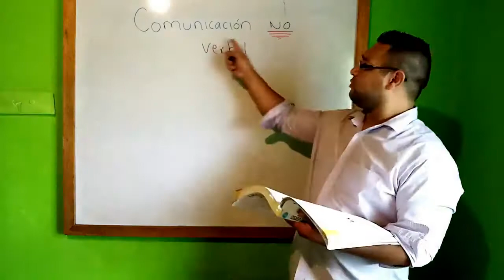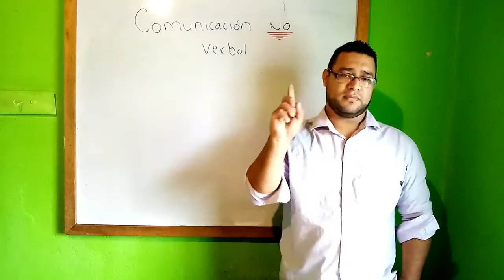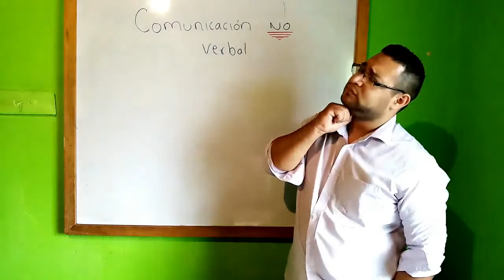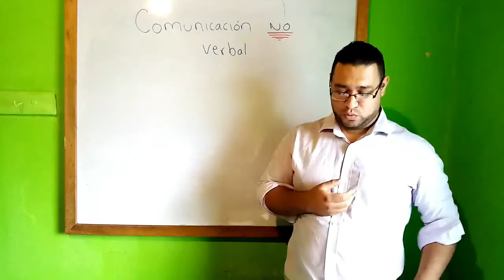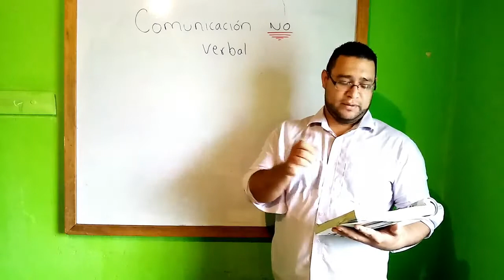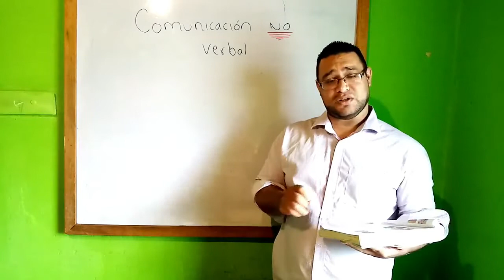COMUNICACIÓN NO VERBAL